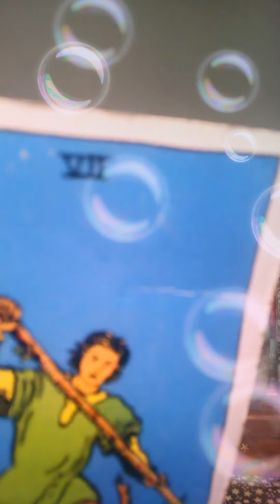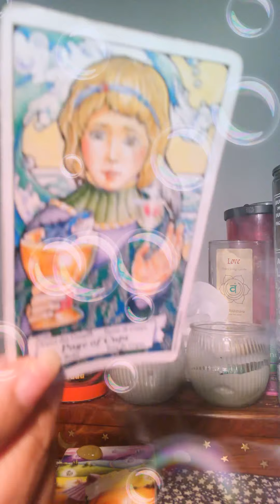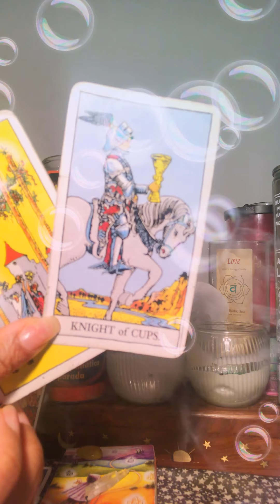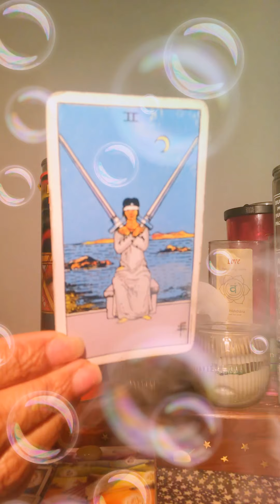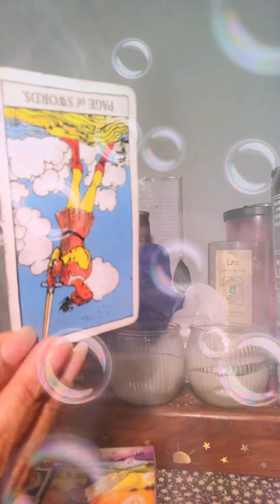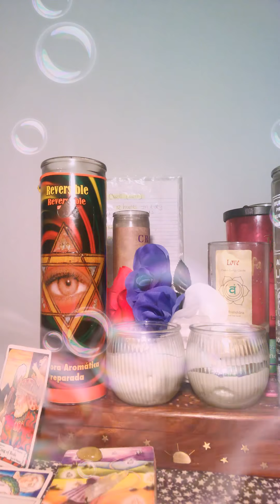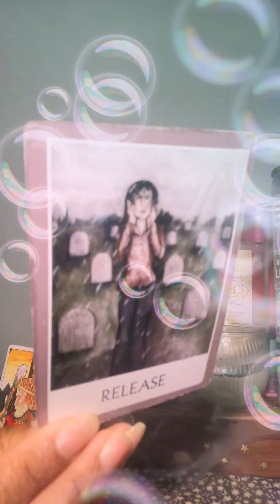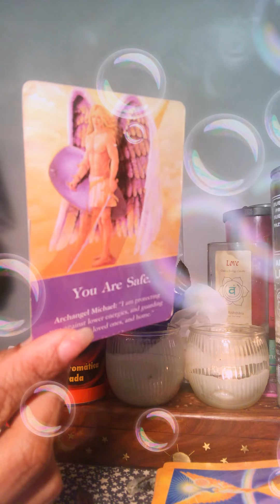VicTORY AYYYYE CAPRICORN ♑️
Monthly READING FOR MY CAPPIES APRIL-15th-maY 15 2020🙏🙏🙏💋💋💋👂🏼👂🏼👂🏼